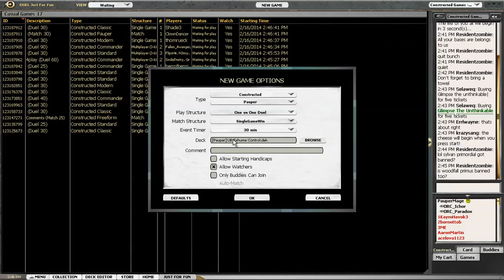CC Pauper Duels - UB Exhume Control vs. MUC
En este vídeo podrás ver a Pauper Mage disputando una partida con el mazo UB Exhume Control, diseñado por David Shaffer (aka Shaffawaffa5), enfrentándose al clásico MonoU Control en un intenso duelo. ¿Quién dominará el campo de batalla al final?

Podéis consultar la lista de cartas que componen el mazo y muchos más detalles en el enlace original (en inglés)

No dejes de comentar, estamos empezando en esto y toda aportación o crítica constructiva será muy bienvenida. ¡Muchísimas gracias! :)